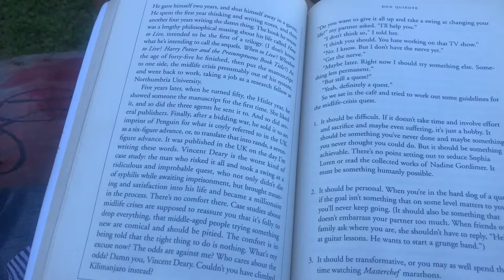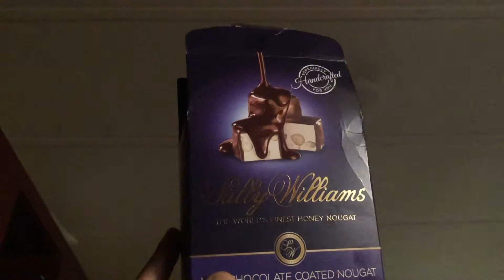5th to 20th DECEMBER 2021 Highlights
Hello Fam